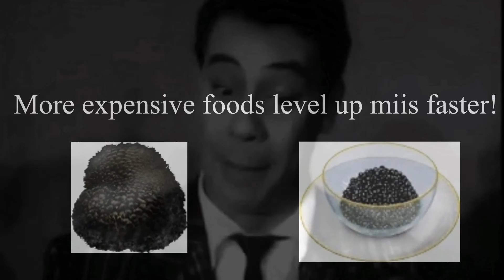Tomodachi Life tips and tricks part 2!